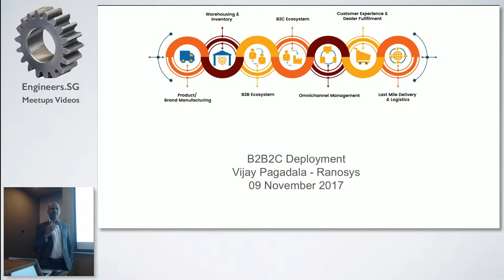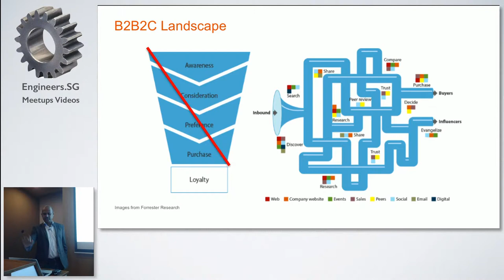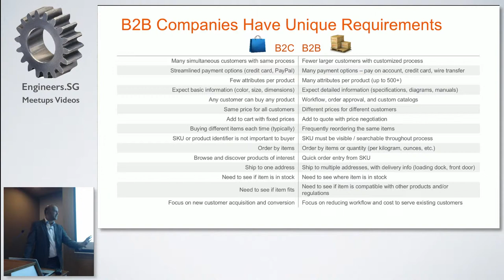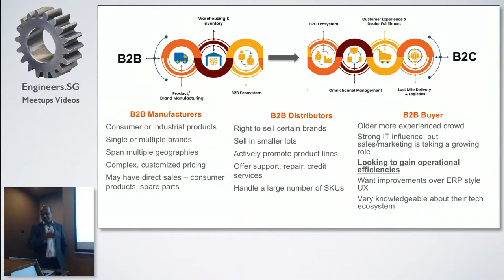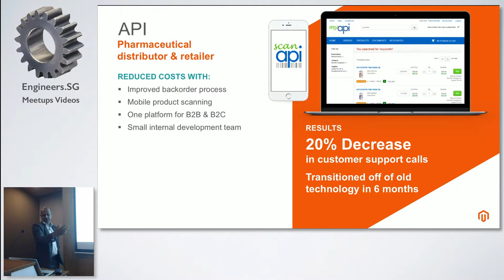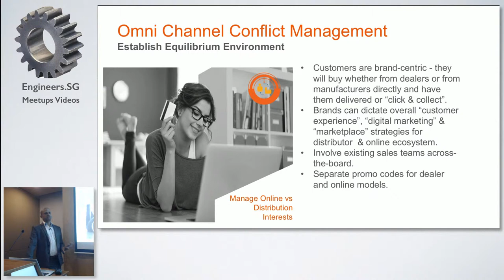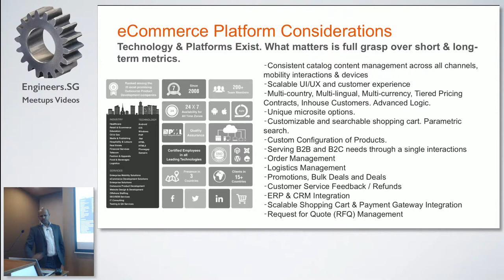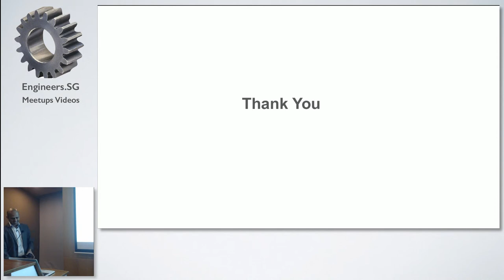Deployment of Omnichannel B2B2C Commerce, Order Management & Logistics Platforms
Speaker: Vijay Pagadala

Vijay is Chief Strategy Officer (CSO) at Ranosys Technologies.

The topic will focus on commerce providers, wholesalers, distributors and retailers in all industry segments and how they can leverage on integrated B2B2C platforms to streamline and fine tune their product offerings, sales processes, customer service, order management, last mile delivery & logistics. The topic will discuss deployment trends geared towards optimal utilisation of their valuable assets and resources to achieve robust growth and financial viability.